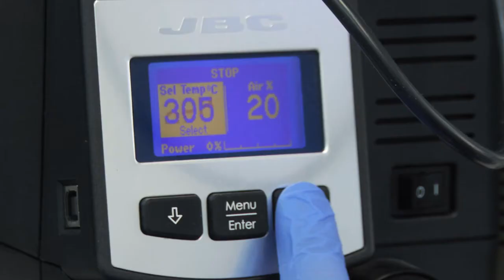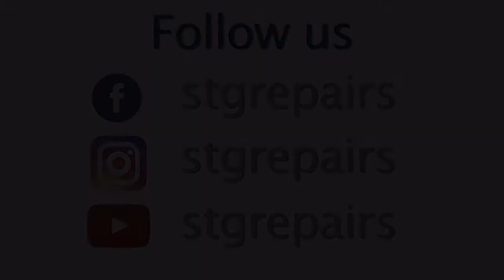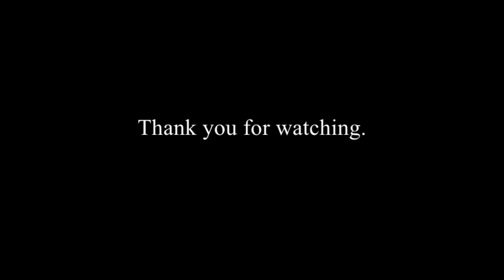How to Revive a dead Tablet or cellphone battery step by step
In this video I show you how you can revive any battery cell or tablet, I teach you what they need to do it. This is a very common problem that the phones or tablets do not turn on because the batteries are below the voltage required to turn on the teams. We use a multimeter, a power source and some cables. En este video les muestro como pueden reanimar cualquier bateria de celular o tableta, le enseño que es lo que necesitan para hacerlo.Este es un problema muy comun que los telefonos o tabletas no enciendan debido a que las baterias estan debajo del voltaje requerido para encender los equipos. Usamos un multimetro, una fuente de poder y unos cables.